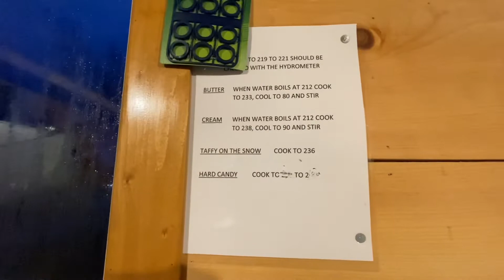Reverse Osmosis for Maple Syrup. Grampy walks us through the process.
Takes out a lot of water to cut down on boiling time. 👍 maple syrup season.